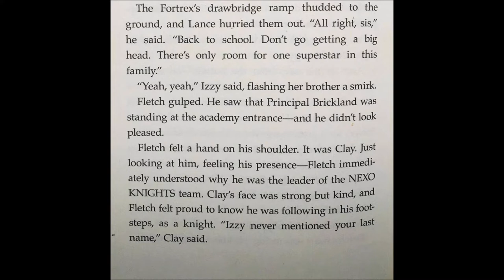Facts that you never knew about Nexo Knights part 2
This is part 2 of discussion of mind-blowing facts you never knew about Nexo Knights. Today we will be discussing more info on unsolving scenes, from the scene that Axl is playing with lute which is the musical instrumental to the scene that Aaron was completely naked which his secret is shocking for everyone and we also gonna be talking about the premiere of my Nexo Knights comeback "Return of heroes". Let me know in the comments below which fact of Nexo Knights do you like most because it will be very important for me to know because i'm making Nexo Knights videos.